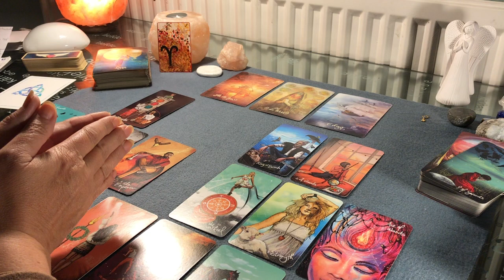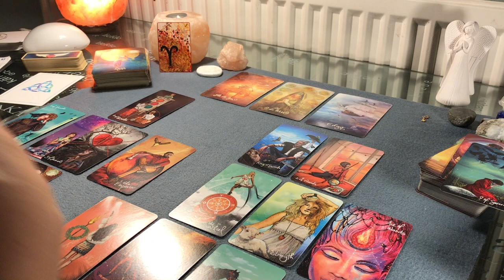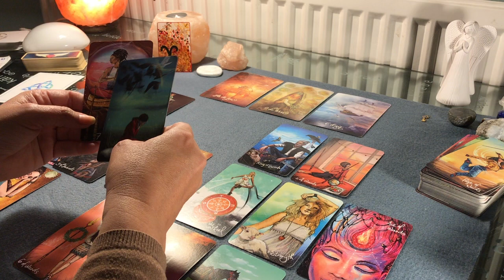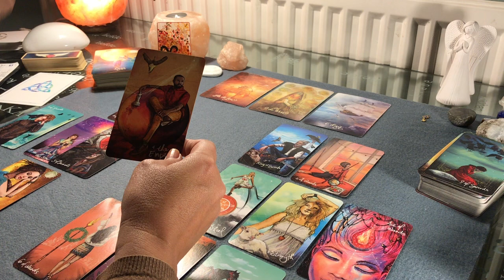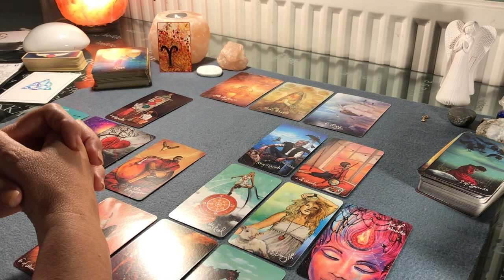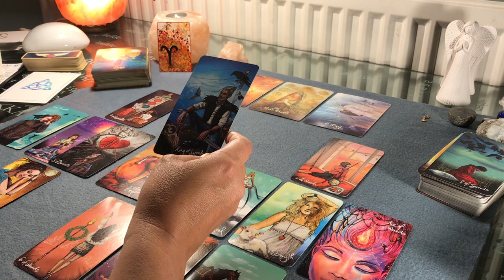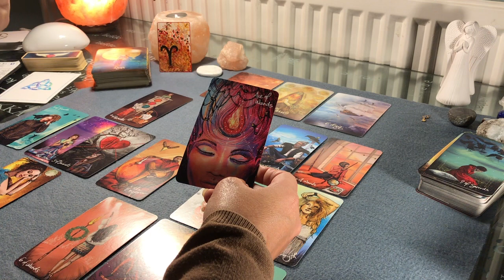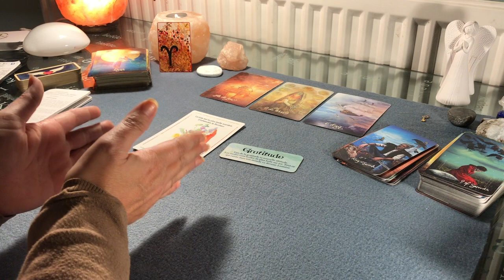♈️ Guidance sentimentale Bélier Janvier 2021 ♈️ Abandonnez vos peurs et retrouvez votre fougue ✨💫